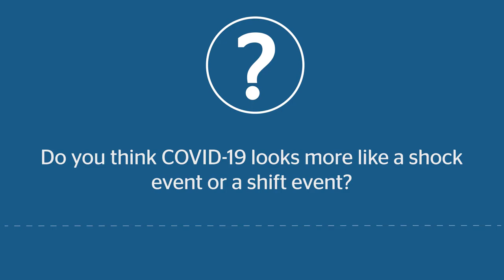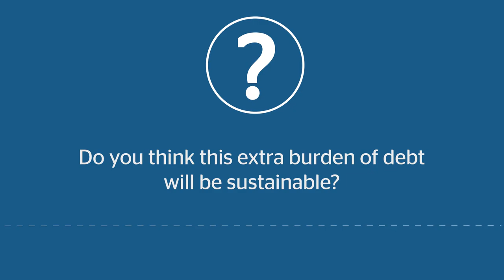Post Covid-19: are we heading for sovereign debt crises?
Professor Maria Carapeto, Dean at The London Institute of Banking & Finance talks to Simon Ling-Locke, Senior Lecturer, on sovereign debt and the future for countries around the world.